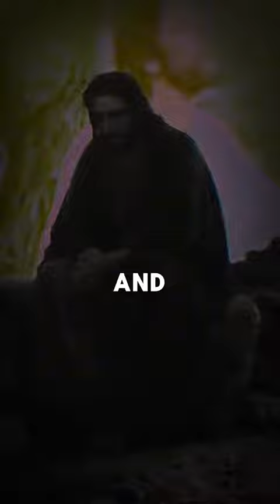JesusChrist Christianity Faith Gospel Spirituality ChristianLife Redemption Salvation